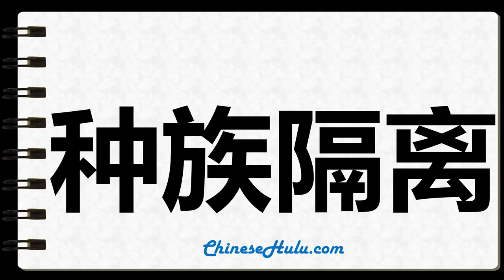How to Write apartheid in Chinese